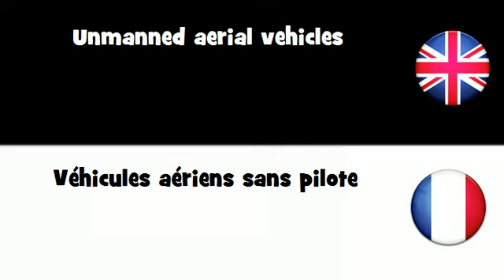APPRENDRE L'ANGLAIS = Véhicules aériens sans pilote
frenchwithvincent APPRENDRE L'ANGLAIS = Véhicules aériens sans pilote